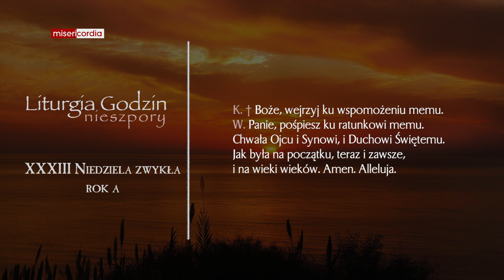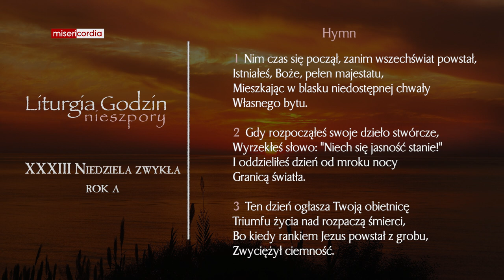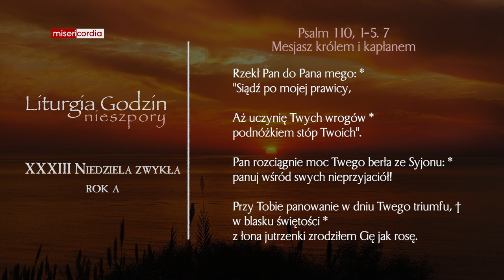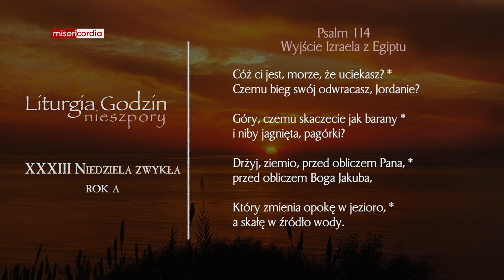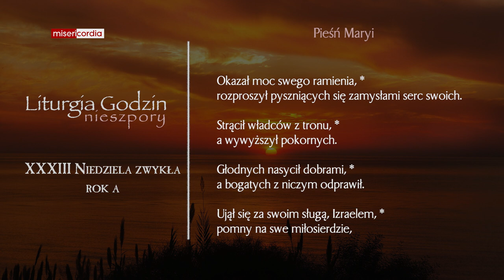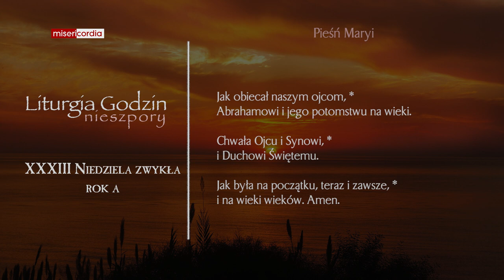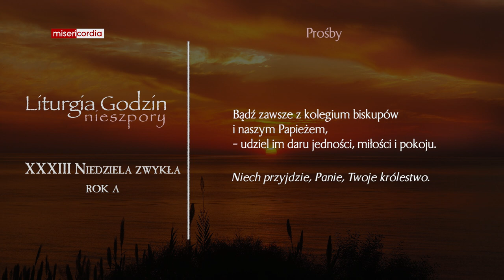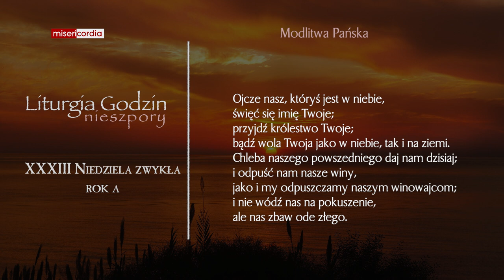Liturgia Godzin | II Nieszpory | XXXIII Niedziela zwykła (rok A)